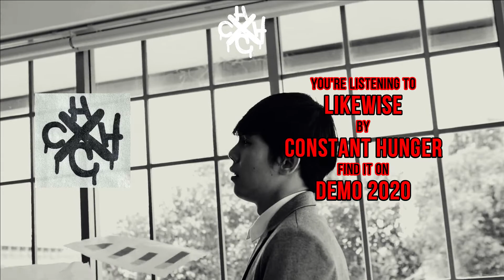Constant Hunger - Unfair Play / Likewise (Visualizer Music Video)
✨ UNFAIR PLAY / LIKEWISE ✨
Taken from DEMO 2020 by CONSTANT HUNGER

[UNFAIR PLAY]

Millions of times, it’s been millions of times you cheated.
For millions of what? What kind of reasons you got?
You think you’re smart and that you know the easiest way.
“No pain, no gain”, you’ve never heard these words in your life.

Playing dirty – your only skill.
Disrespect – your sole attitude.
How long you think you will last
before everything turns?

Sissy men. You look like those sissy men on a football pitch
Who cry a lot and fall down when the wind blows.
It’s funny to see you claim to have a mentality.
It’s funnier that you think everybody will be fooled by you.

Unfair play – congratulations for your honesty.
Unfair play – it was a pleasure to have you here.
Unfair play – thanks for letting us eating your dust.
Unfair play – and don’t forget to close the door behind you.

[LIKEWISE]

Driven by jealousy you want to see me on my knees.
Your daily prayer is about seeing everybody fall.
You always forget that wishing bad luck has a price
which can cost you when you do not expect it.

Failure is the reason you don’t live.
That’s why you think we all deserve it.
Karma. Have you ever heard that word?
Be careful! When it turns around you’ll know it well.

You try to justify your lack of personality.
You drag me down to a worse situation than your own.
Keeping such attitude will bring you nothing more than pain.
Don't you think it's time to start reflecting about yourself?

Inside your walls of envy and hatred you blame everyone for your inner emptiness.

🔸 CREDITS 🔹
Written by I. Sugar
Performed by V. Mauri, S. Dal Lago, C. Cotali, D. Frigerio
Recorded, mixed and mastered by S. "Orkid" Santi @ SPVN Studio (Guanzate)

Wanna know more about CONSTANT HUNGER?